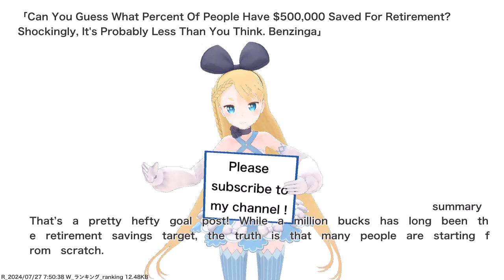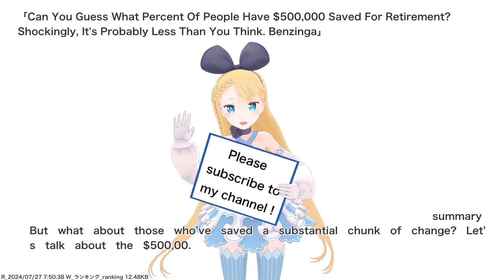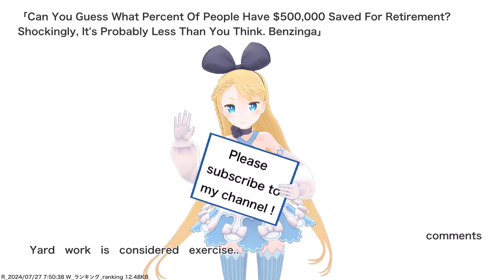Can You Guess What Percent Of People Have $500,000 Saved For Retirement? Shockingly, It's...